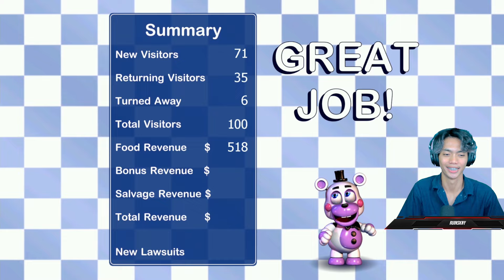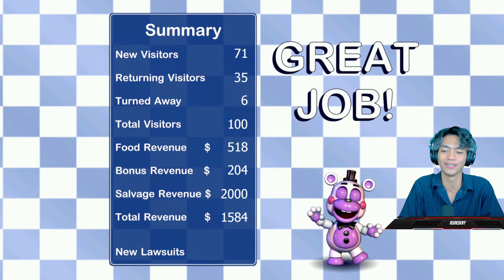KERJA DIBAWAH TEKANAN ANIMATRONIC! Freddy Fazbear's Pizzeria Simulator - Indonesia (Part 3)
Bermain

Jadi pada kesempatan kali ini aku ingin bermain sebuah game dari Scott Cawthon lagi yaitu Freddy Fazbear's Pizzeria Simulator, dan game ini FNAF kali ini sedikit berbeda karena kita disini tidak menjadi security melainkan menjadi seorang manager yang mengatur keluar masuknya keperluan restoran Freddy Fazbear. Dan seperti apakah keseruannya? Selamat menonton.